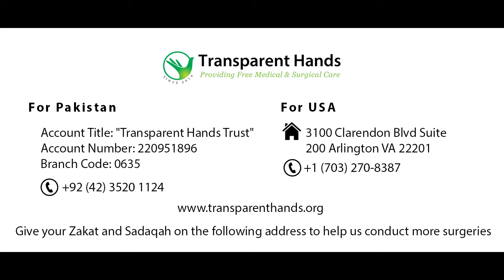Asif Ali's Success Story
Asif Ali, 42 years old, met with a roadside accident in which he broke his right leg. He got operated on at a local hospital but his bone did not unite and it was unable to bear weight ever since his first surgery. He was diagnosed as a case of non-union right tibia & fibula. He was advised surgery for this condition. His surgery was done in Akram Medical Complex, on 04-03-20, by Dr Zahid Siddique. In this first stage, an ilizarov fixator was applied to fix his leg bones and correct the position. He remained admitted for 3 days with smooth post-op recovery and was discharged with follow up advice.